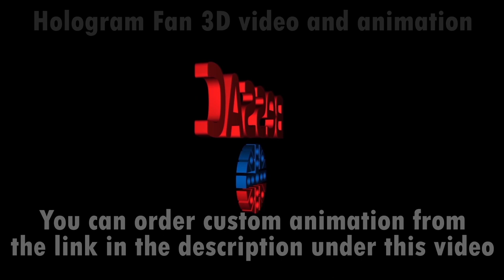3D video for hologram LED fan. 3D hologram. Hologram fan video. 3D animation for LED fan projector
3D video for hologram LED fan. 3D hologram. Hologram fan video.  3D animation for LED fan projector.